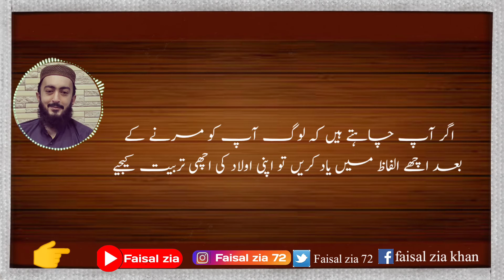Yt short clip,, Best word,,||}} YouTube short video,//اقوال زریں،،بہترین الفاظ